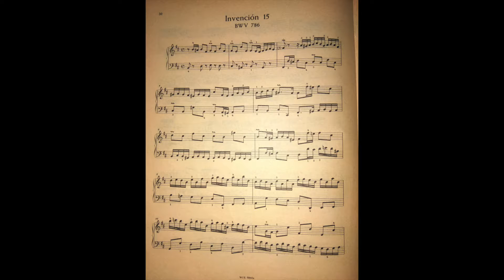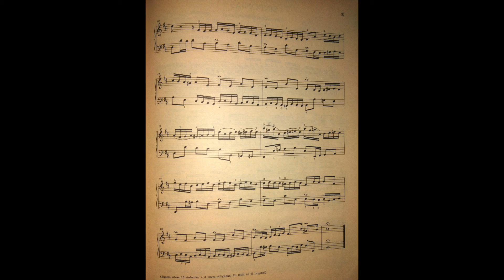invencio 15, BWV 786